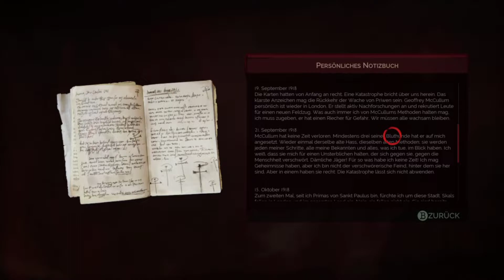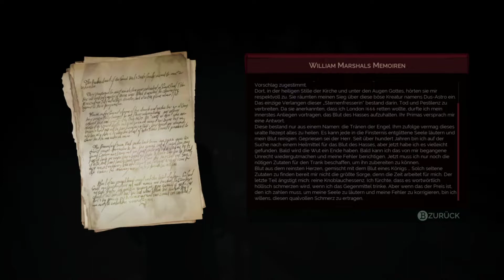🧛‍♂️Vampyr#46 Die Einzige Rettung🧛‍♂️ Xboxone/Deutsch/Gameplay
Willkommen! Ich nehme euch heute mit in das finstere London. Ich ehre nachdem Krieg endlich zurück um meine Mutter zu besuchen. Aber was passiert hier nur? Ich erwache in einem Haufen von Leichen und fühle mich alles andere als gut. Was ist nur geschehen?

Erlebt mit mir die düstere Geschichte, die sich in Vampyr abspielt.

Ihr wollt das Spiel in Orginal kaufen: